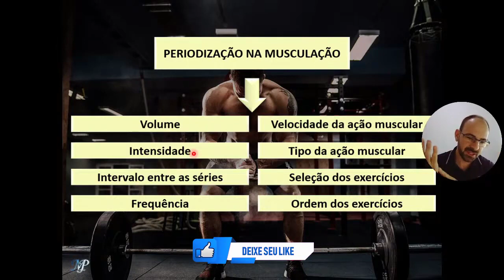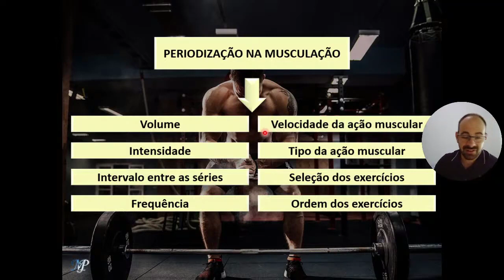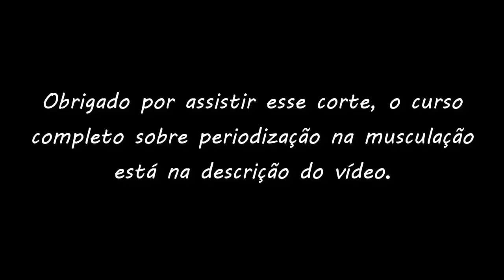O que manipular no treino de musculação?